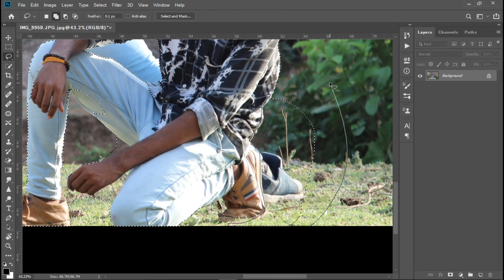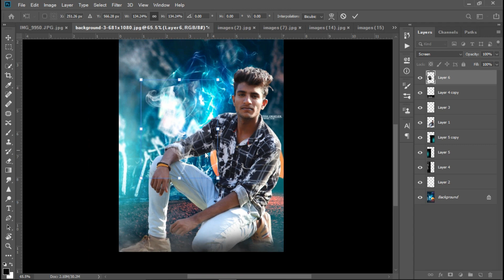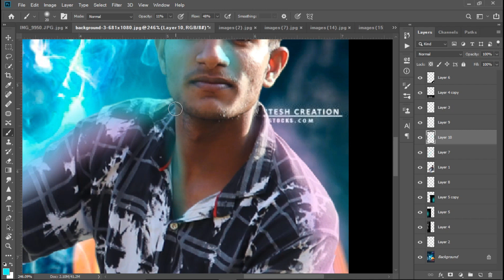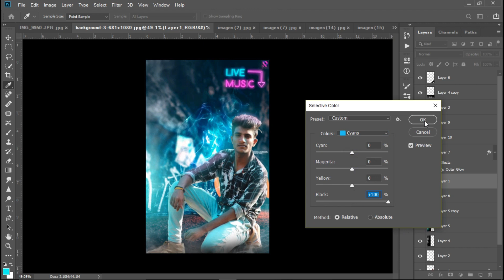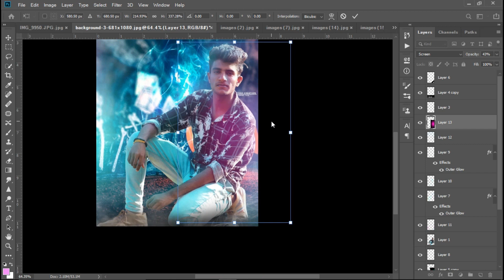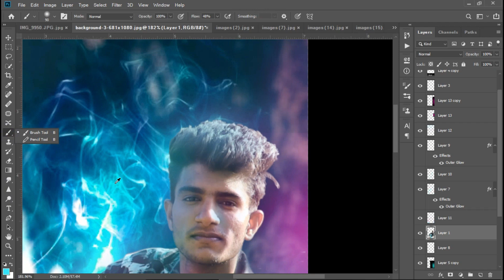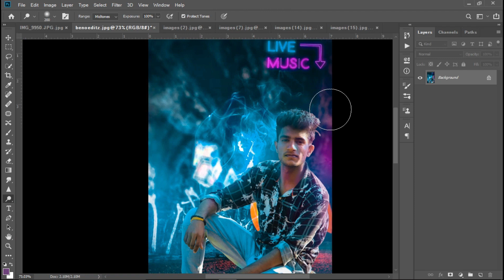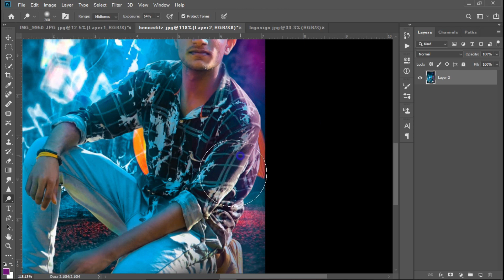How To Edit | Create | Neon Effects Photoshop cc 2019 | new Method | Beno Editz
Hey guys welcome Beno Editz zone today I will show neon effects photo editing tutorial.

its my first video  guys please watch this full video and like also.(sorry frds video are little bit of speed )

Category :
Education